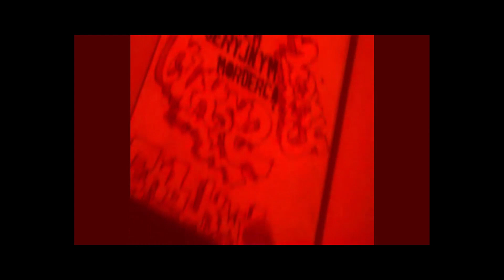Trol x Kony x Załaz - Szaleństwo w Głowie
05. Szaleństwo w Głowie
Kombinacja: Trol, Kony